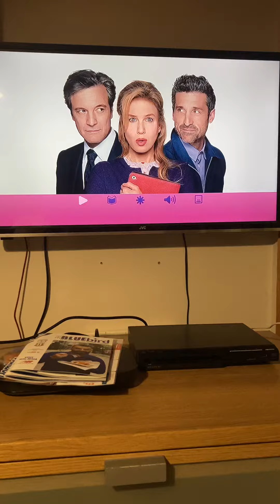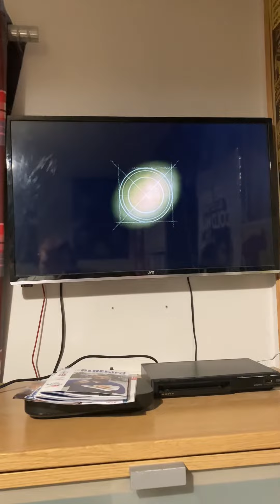Universal Pictures Studio Canal Miramax Working Title Films 2016